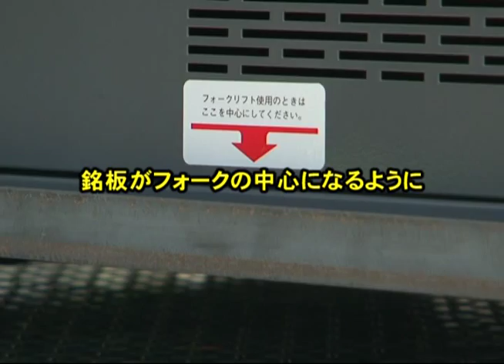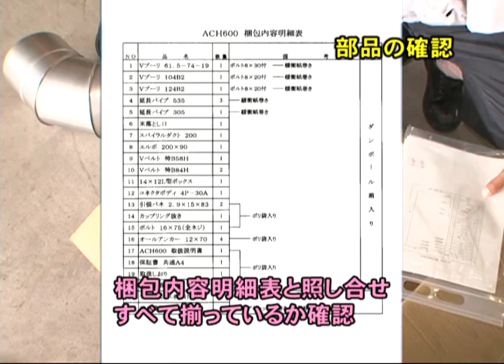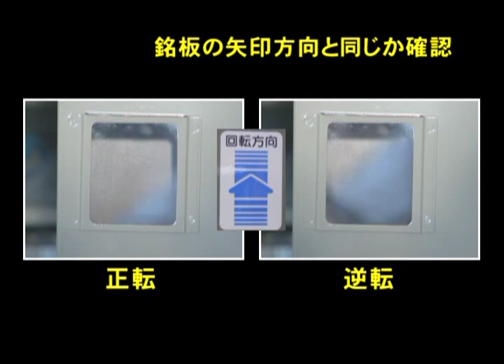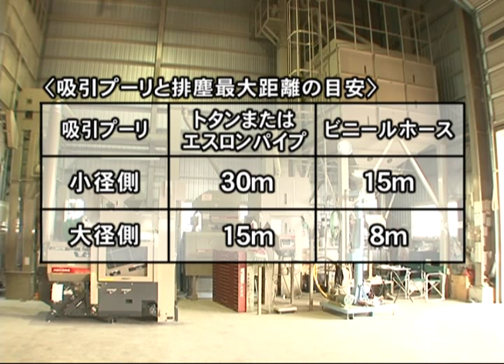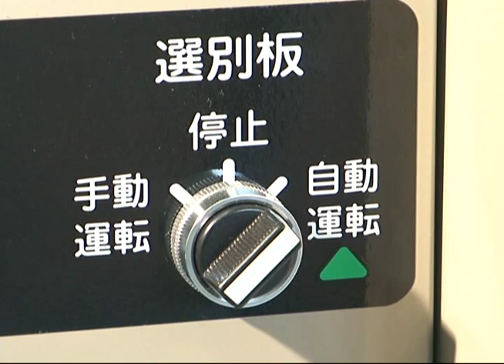籾摺り機 ACH600 納品の様子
籾摺り調製作業をトータルにシステム化。
ヤンマーの籾摺り機は、プロの要望にお応えします。